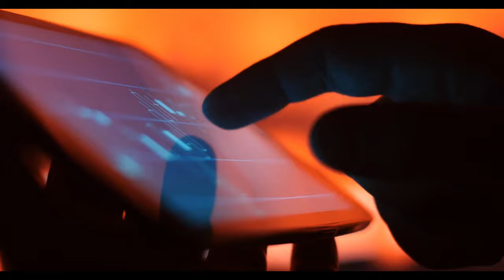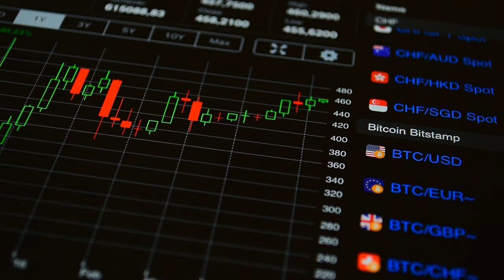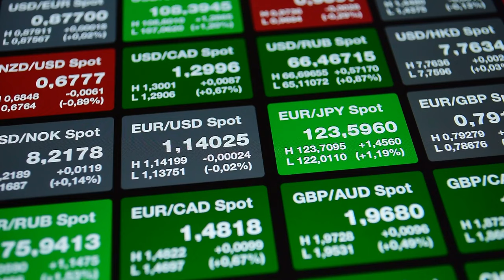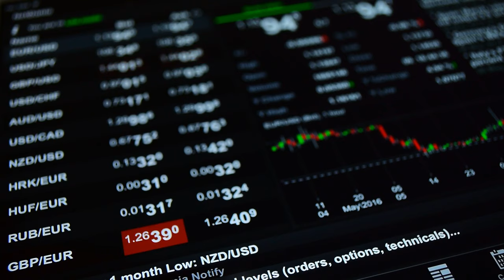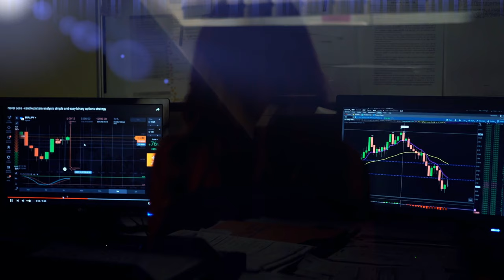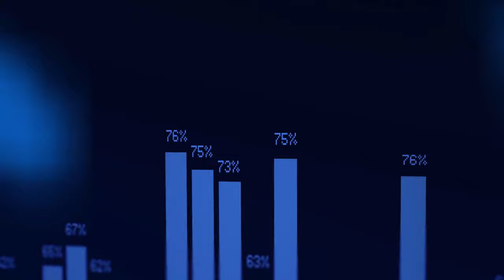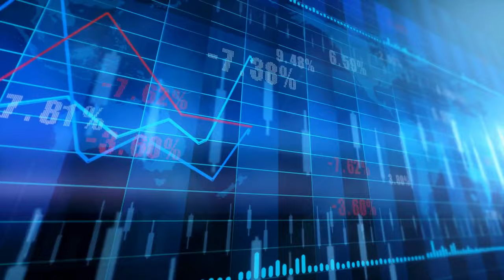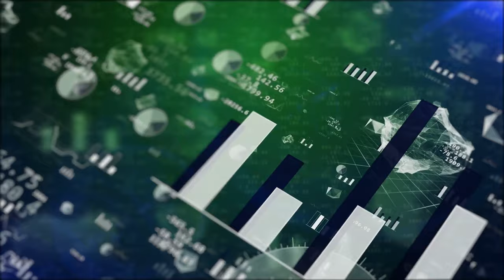The Secrets to Become a Great Forex Trader [MOTIVATIONAL]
A Forex Motivational video to inspire everyone who started to learn forex, to never give up on their dreams! Forex is never easy, it's never simple market, it's a market that needs a lot of experience in trading, Learning forex is a long journey and it has just started for so many, I hope this video will rise up their spirits and get them motivated to learn more about forex.